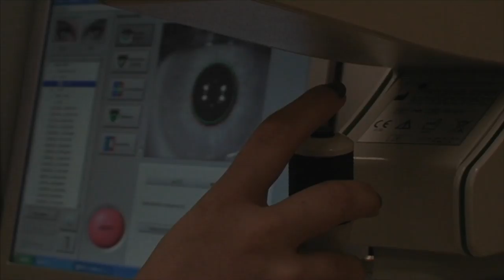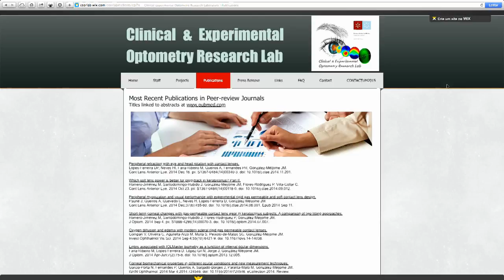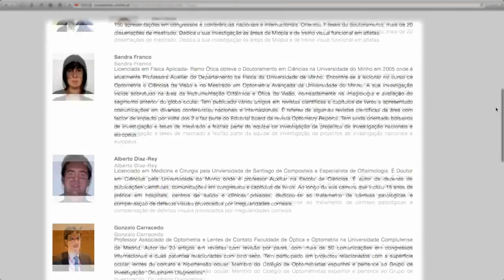Atualizacao em Contactologia - ES